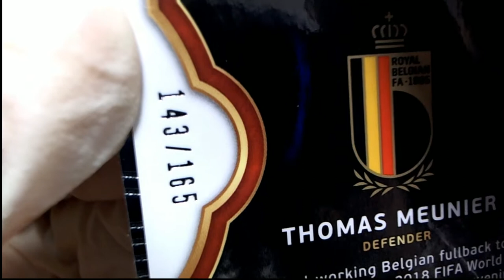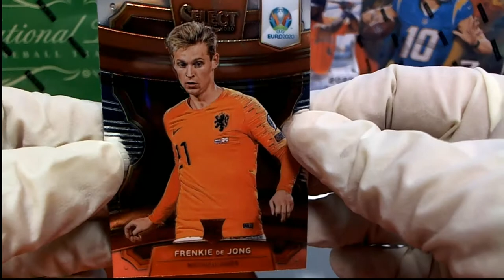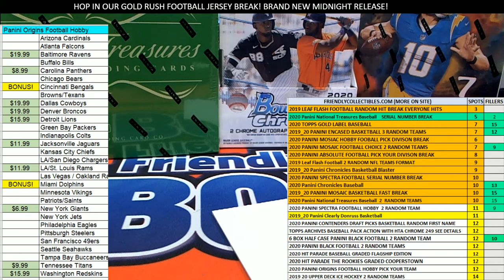2020 Panini Select UEFA Euro Soccer Saim's Pack Rip ID SELSOCIPR301